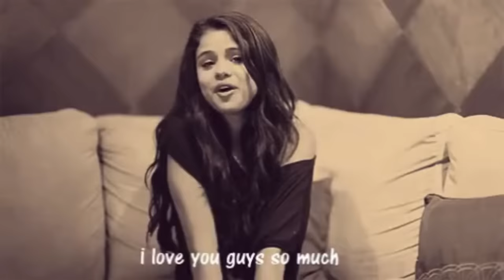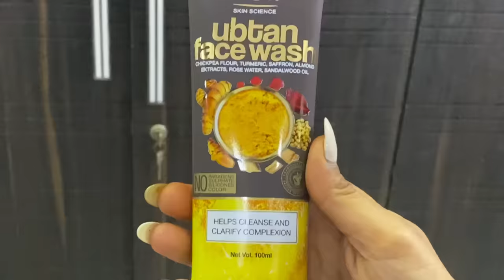I only ate RED FOOD for 24 HOURS ❤️YUMMM❤️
Hey guys, you can shop for

WOW Skin Science Ubtan Face Wash - 100ml

❤️ I finally did the RED FOOD CHALLENGE as you guys love seeing these so much! ❤️ The entire day I ATE only RED food items including strawberries and smoothie. HOPE YOU GUYS LIKE THIS VIDEO.